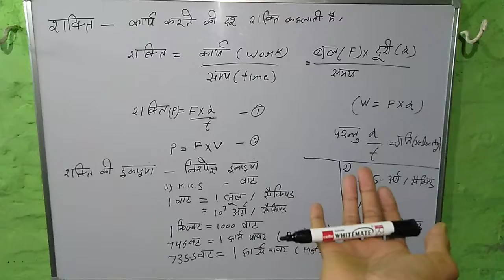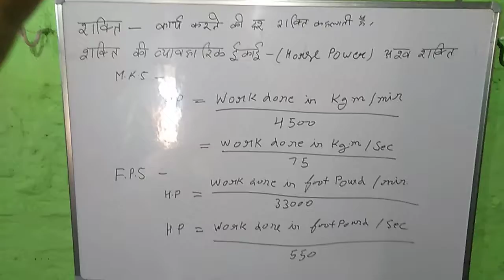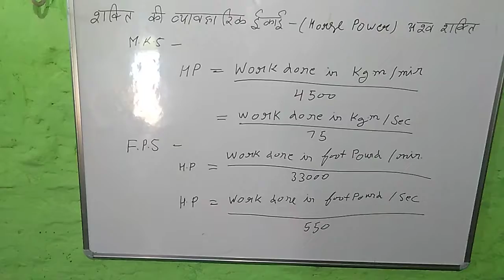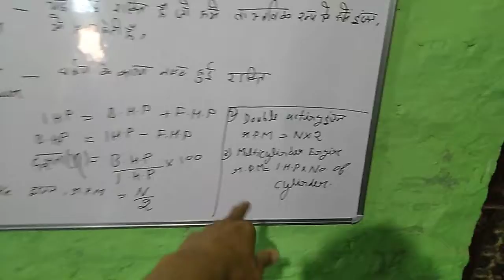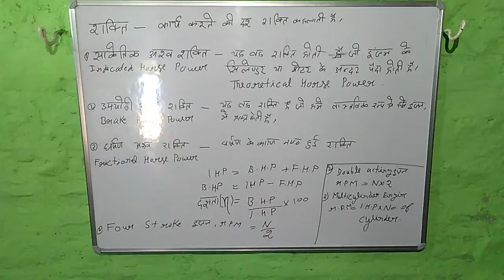Introduction of Power and it's Units B.H.P ,F.H.P And Efficiency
All iti trads like machinist truner fitter tool and die wayerman electriction draftman etc I wish you